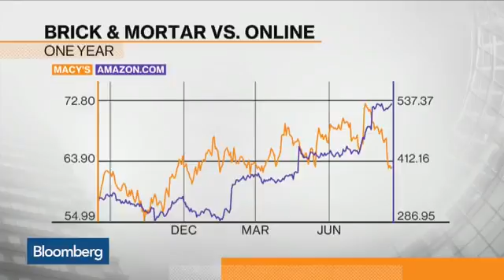6566 Bibliothek Bloomberg Macy's to Combat Amazon with 'Smart Dressing Rooms